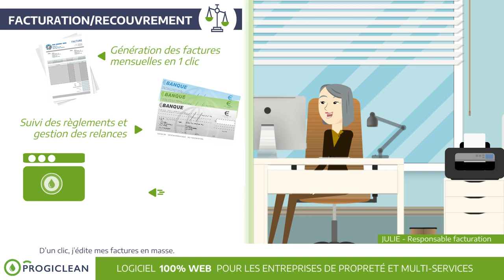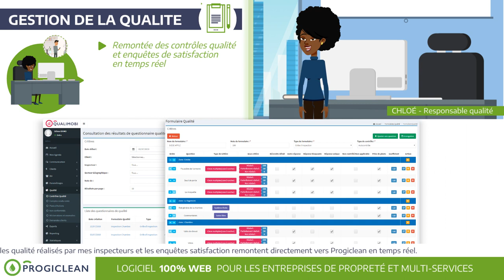Logiciel de gestion pour les métiers du nettoyage. Version sous-titrée pour salons- SENEF